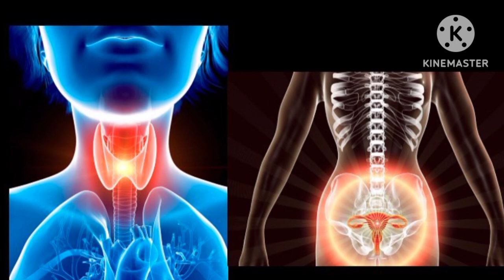All about hormonal imbalance with diet therapy..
for personal consultation and enrollment
 🔥types of constipation and their diet therapy.